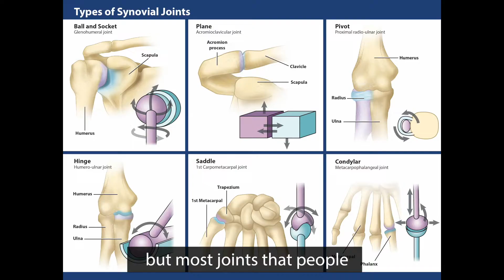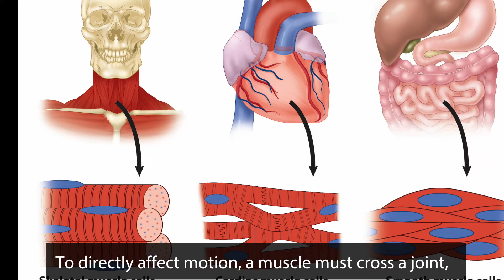The Musculoskeletal System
The musculoskeletal system is the first in the anatomical systems documentary series based on the beauty and complexity of each body system and how it functions.